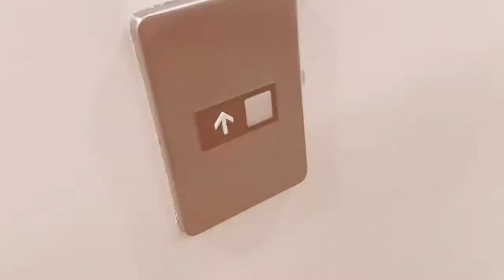3/18/21:Bariatric Weigh-In, I Lost 15lbs in 28 DAYS!!! FINALLY Got Back into the Gym after illness!